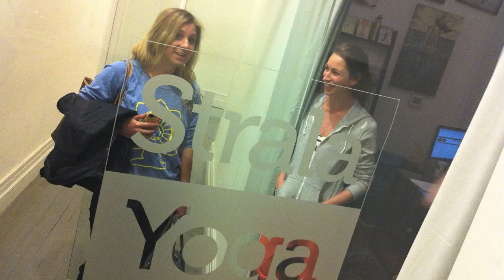Armpit Fat, Yoga & Sarah Dussault in NYC blissedin - BEXLIFE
GET MORE GOOD STUFF BELOW

YouTube fitness celeb Sarah Dussault reveals everything from the meaning of life to her most annoying YouTube question ever to dirty books and Kanye West. Our interview takes place on the hallway floor of Tara Stiles' Strala Yoga after an amazing signature Strala Relax class.